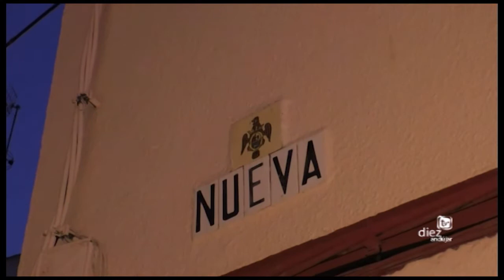PROCESIÓN VIRGEN DEL CARMEN ANDÚJAR 2017